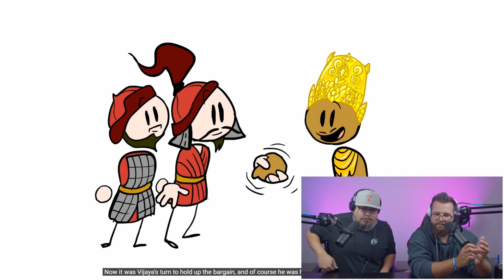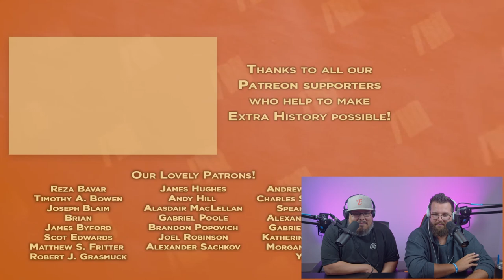Americans React to Indonesia History | Kingdom of Majapahit - Wrath of the Khan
GET NORD VPN, the leading VPN Service
to get a 2-year plan with a huge discount.